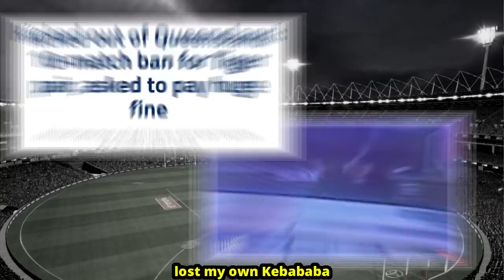Twenty Twenty AFL Parody (Official Music Video)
Tongue in cheek rap up of the year that was in Footy.

That's it for the end of year parodies, appreciate all of the support over the past 4 years, so sick to see as many people get around them as they did.
Business as usual on the Tube from next week.
Cheers, cm.

LYRICS

Danger Danger Danger, Butler Butler Butler
The Pies they beat the Eagles cos of Adams smother
The Tigers form was great, especially when they wins
Stuff the Gatorade boys just chuck some fingers in

Gray from the pocket easy as can be
Clarko sooking to the AFL just wants a free
Poor me poor me, I couldn’t see a game
Sitting in my home, couldn’t leave like I was in a cage

Lets be real, covid rocked the year nothings the same
Except the fact the Melbourne Footy Club are 9th again
Every competition stopped in the lower leagues
I feel for Shifter Sheahan couldn’t watch amateur teens

Beat Nic Nat, run off him, he’s lazy and unfit
Should have probably tweeted this when versing Tim English
Tommy Lynch, is a bloke who will swing his fist
Punch a couple lads, zero weeks he missed

When watching Matty Rowell, I need to bring a towel
He’s got that x factor, call him Simon Cowell
Got career savers, and without a doubt
He should probably give a pair of them to Paddy Dow

That is a little unfair Patty probably will be a gun
I think the Carlton Fans should ease up, give the kid a run
Speaking of raging fans, what’s with the Bombers man
You beat them fair and square and they’ll come for your Instagram

The Grand Finals at the yo Gabba Gabba
At the strip club, on the goldy, lost my own Kebababa
Say the boys are out of shape and not that tone, flaba flaba
Thankfully Jack Stevens fine and doing well, Stabber Stabber

Ah, thing have been a little weird, Twenty Twenty, has given plenty

Clutch Newnes from the Pocket, Strikes it beautifully, he’s got it
Browlnow Neale, its hard to top it, Finals Cox he plays like Lockett
Minson off! We can’t hear Rockett, rules are broke, I swear he dropped it
Butler not the Forward Pocket? Steele still searching for the toilet

Dyl Grimes, got the scuba suit, he’s going diving
Lachie Hunter had a couple cans he’s going driving
Poor Mckenna had the covid, then he didn’t, what?
Girls be frothing over Bazza saying that he’s hot

Naked player with no pants, caught out in the street
Must Gozza filming content for his insta thing
Crows they came in last but finished really strong
Andersons a freak, but how good is Serong?
Hard to keep up with the news theres been plenty
That’s what happened in the season Twenty Twenty